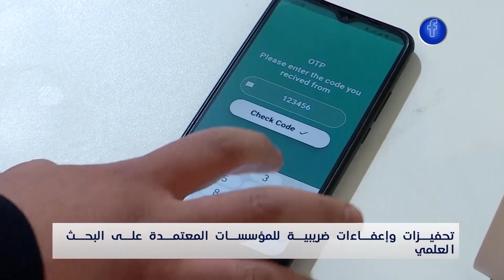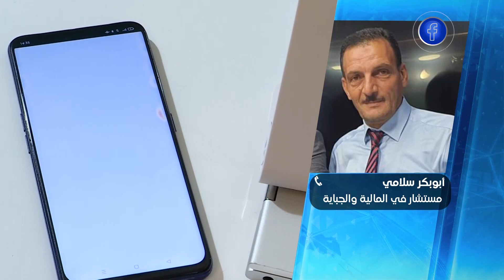تحفيزات وإعفاءات ضريبية للمؤسسات المعتمدة على البحث العلمي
EchoroukNews
HD 10992/5000
SD 10921/27500/V